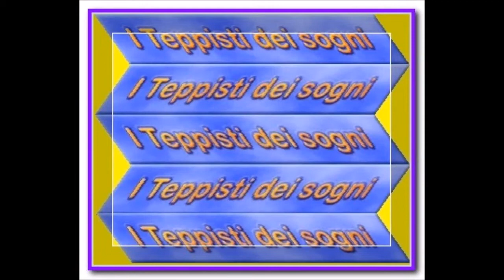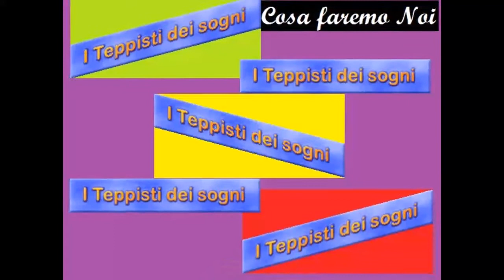15. I Teppisti dei Sogni - Cosa faremo noi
I Teppisti dei Sogni Mio Mix 2
Spero li ricordiate
Qui Tutta La Play List YouTube